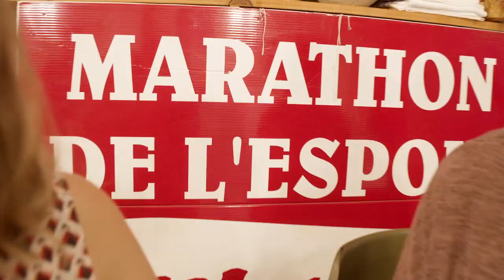VIDÉO RÉTROSPECTIVE 2019 - Ville de Plessisville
Merci à tous les citoyens, bénévoles et partenaires qui ont contribué à animer et à faire rayonner notre ville, tout au long de l'année. Des gens de coeur habitent à Plessisville et nous pouvons en être fiers.

Bon visionnement!